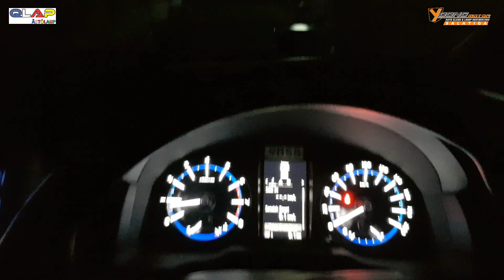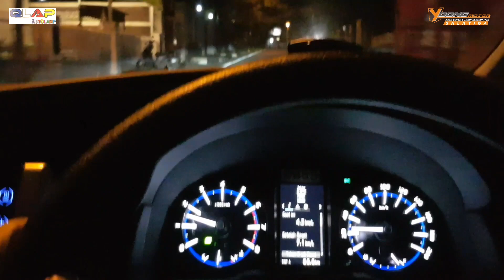INNOVAREBORN OPERASI MATA, BEDANYA PENIYINARAN ORI DENGAN YANG SUDAH UPGRADE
Belanja langsung?